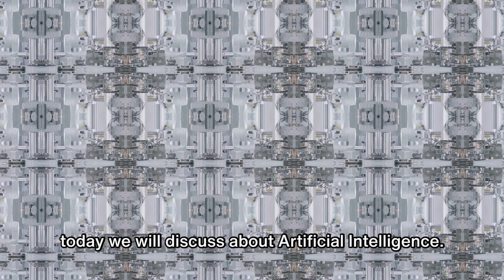Artificial Intelligent (AI): Living in the Future Now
Use Powerful AI tools for Content Creating, writing Codes, Create Fictions and Professional Emails
In this video, we explore the captivating realm of voice cloning using INVIDEO AI, unveiling its profound impacts and myriad benefits.

Get free 50 AI minutes to clone your voice and turn your ideas into AI-generated video with Invideo AI